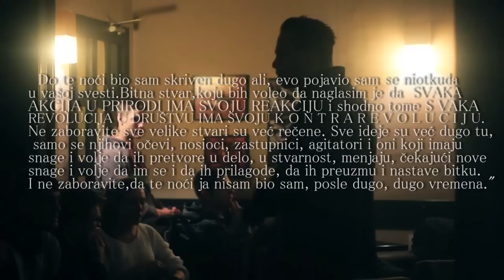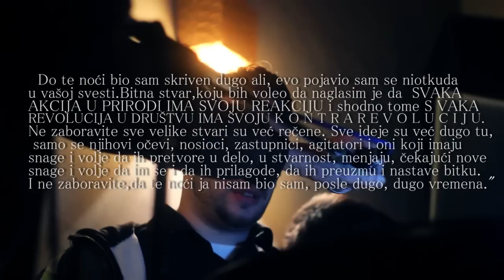Miloš Jelić, poema: NOVI HUK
NOVI HUK

Novi huk razliva se ulicom, zlo, ništa novo, ništa sveto

Moja misao struji pustom ulicom
poput crvene tečnosti života,
poput žice žive, poput strele
poput munje neuronskog impulsa

Šta nas sve povezuje osim vidljivih i nevidljivih žica -- san rad patnja
smeh -- samodestruktivnost i požuda (često u paru)
praznina izgubljenog mira i toplote majčine urobe -- strah

Imao bih reći koju reč očevima novog kržljavog simuliranog individualizma:
Kampanja vam je uspela u 99% slučaja -- ali niste mogli
da zaslepite, zamađijate onaj 1 procenat koji će inficirati boljkom
ZNANJA to bezbrižno, samozadovoljno mlohavo telo
, koje se klatari na vašim koncima -- u to vaz bez sumnje uveravam.

Novi huk razliva se ulicom
dobro staro sve, prokleto sve

Moja misao kreće se među vama, kruži cvetom života
- trčeći iz isečka u isečak, percepirane datosti -
poput katalizatora, poput otrova (nekada u funciji leka)
poput parazita (nekada nežnih namera) -- koji je samo izraz večne takvosti

Ni  od koga više ne tražim nešto -- (niti išta)
tome sam se naučio
Ko treba da bude tu, za i kraj mene
biće tu -- nalazim sebe u vama, nalazite sebe u meni!
tkivo moga srca, moji voljeni.

A šta mi govore svi ti razdvojeni bremeniti
isečci ili pak oni na oko sterilni --Skoro pa ništa, malo šta
ali zato svi zajedno govore mi -- VELIKO JEDNO
NEDELJIVO i VEČNO.

KAŽEM literaturi da čeka -- preče stvari se moraju učiniti
I KAŽEM lažnoj potrošačkoj napućenoj, nakiđurenoj, estetski izoperisanoj slobodi
da se nosi do milion uniformisanih đavola silovatelja!

I kažem prinudnom sistemu edukacije
njegovoj vlasteli i kmetovima, da ne lažu o svojoj velikoj filantropskoj svrsi
i plemenitom pozivu.

I KAŽEM sematičkoj Pravdi da su nam jasni i poznati njeni smrtonosni lavirinti
i PODSEĆAM Imperiju da su sve prethodne pale i podsećam revolucionare , one sa imenom i anonimne
da revolucija nikada nije ni bilo uprkos svim velikim plemenitim smrtima

- Revolucija može nastati samo u okviru jednike njenim prosvetljenjem
i podsećam UMETNIKE da njihov izraz mora biti čist i bezkompromisno kritičan u obuzdavanju nauke i „progresa" u koji nas guraju i u oživljavanju večne istinite filozofije.

ZAKLINJEM VAS SVESTIMA TAKO NE BILI SA NJIMA PROKLETI!

Novi HUK kreće se mrežom prikriven patetikom konfora
uništavan kao „suvišan" život na planeti
on ipak izbija kao biljka iz betona -- i to je huk radnika izrabljivanih i željnih istine i mira

Svet nije šaren jer su nam ga obojili programom za obradu slike
ljudsko oko funkcioniše kao kamera od 576 megapiksela
Znanje je naš lepi anđeo čuvar
ne terajte ga od sebe
i budite neustrašivi- svaka budućnost već se desila.

-- Miloš Jelić, Juna 2013.